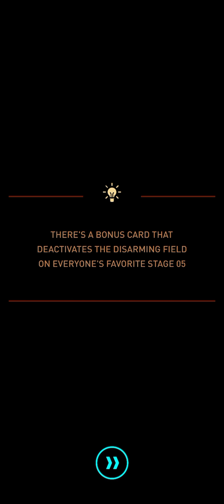SkyForce Reloaded Tournament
Playing the Tournament with THE AMBULANCE. 02.10.21.